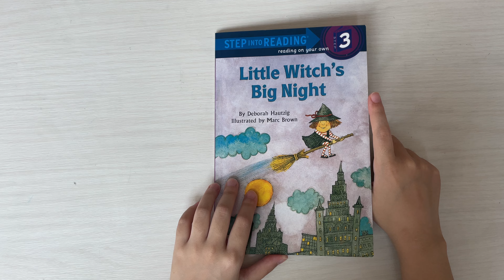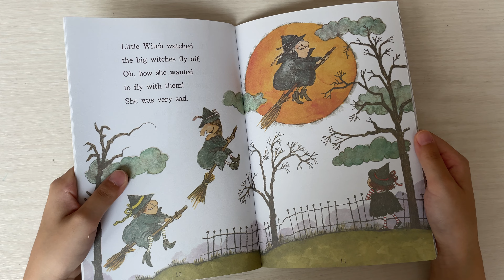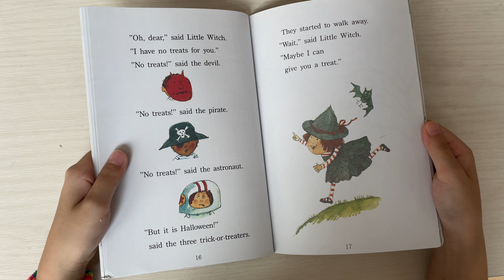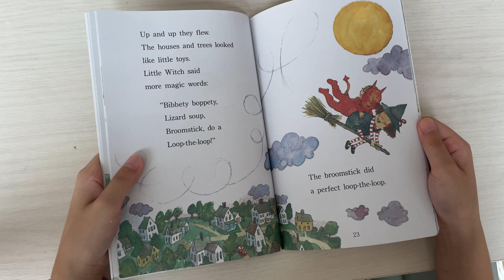STEP into READING l Little Witch's Big Night